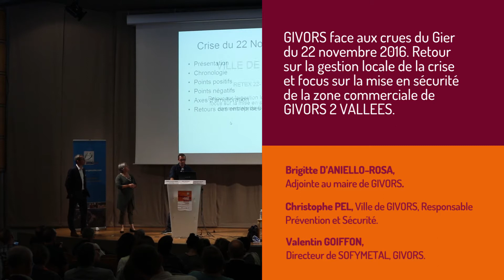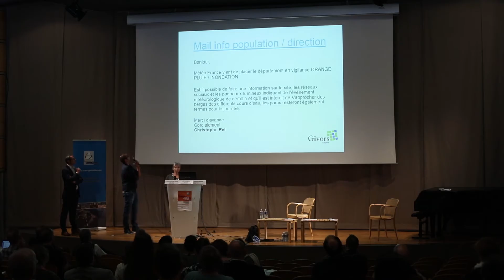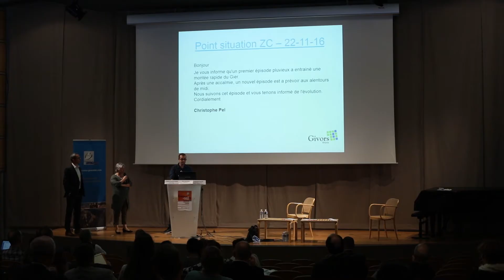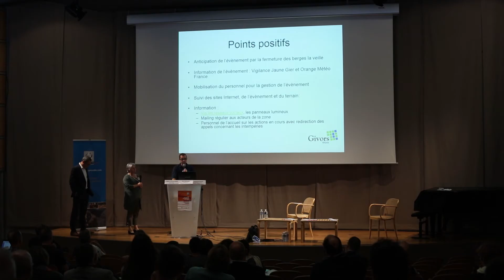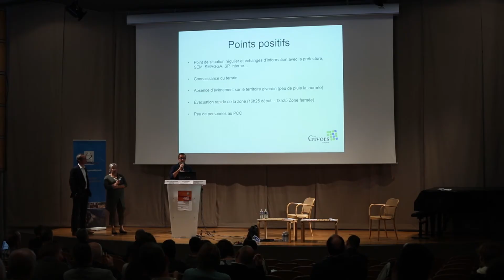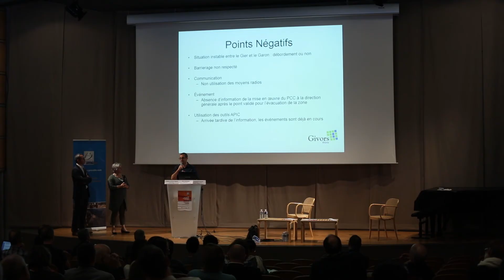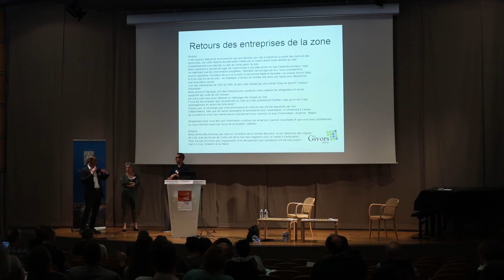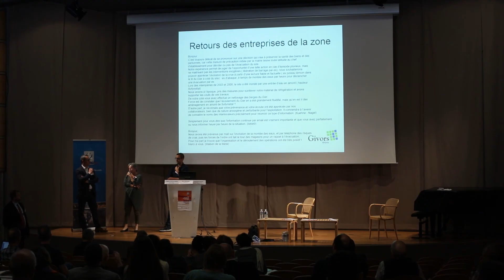Retour sur la crue du Gier de 2016 et sur la mise en sécurité de la zone commerciale de GIVORS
Givors face aux crues du Gier du 22 novembre 2016. Retour sur la gestion locale de la crise et focus sur la mise en sécurité de la zone commerciale de GIVORS 2 VALLEES.

Intervention de Brigitte D’ANIELLO-ROSA (adjointe au maire de Givors), Christophe PEL (responsable Prévention et sécurité de la Ville de Givors) et Valentin GOIFFON, Directeur  de SOFYMETAL, lors de la journée technique du 17 octobre 2017 au Musée de Grenoble intitulée : "entreprises et établissements recevant du public face aux risques et menaces : comment garantir et généraliser la mise à l’abri des usagers et du personnel ?"

A l’instar des Plans Particuliers de mise en sûreté (PPMS) prévus pour les établissements scolaires, les décideurs locaux et responsables d’établissements recevant du Public (ERP) doivent mettre en œuvre des mesures de protection des personnels et des usagers face aux risques (naturels, technologiques, menaces terroristes...). L’objectif de cette journée technique, centrée sur des retours d’expérience, est de mettre l’accent sur les outils, méthodes et bonnes pratiques qui contribuent à garantir et à généraliser la mise à l’abri des usagers des entreprises et des ERP avant, pendant et après la crise. Comment généraliser ces outils et les promouvoir ? Comment évaluer leur niveau d’efficacité ? Que peut-on attendre des collectivités et des acteurs concernés pour améliorer les situations existantes ?

Production et réalisation : Institut des Risques Majeurs

Avec les soutiens de :
Le Conseil Départemental de l'Isère
SMACL assurances